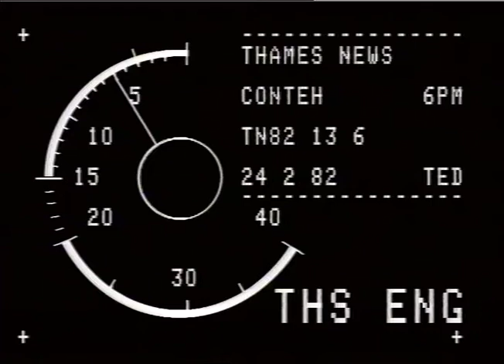24.2.82 TN 82/13/5 LUNCH JOHN CONTEH the former World Light Heavyweigh | Thames News Archive Footage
co=, John_x000D_